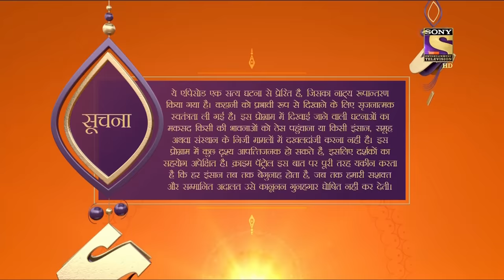Crime Patrol Satark Season 2 - क्राइम पट्रोल सतर्क 2 - Ep 436 - Full Episode - 15th June, 2021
Episode 436: An Horrifying Case
In this episode, we see An Horrifying Case. where a girl name Jhanvi is Kiddnaped and touched. She herself has gone to the police station to file a complaint. Police take her for medical examination and there her husband says she is doing this just to seek attention as she is going through the disease. watch the full episode now.